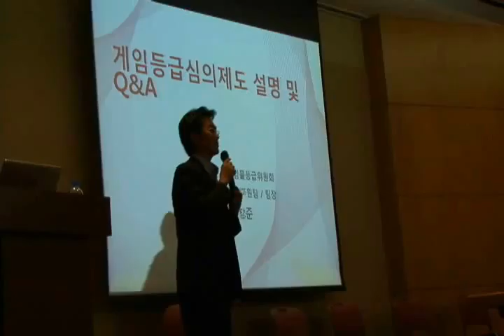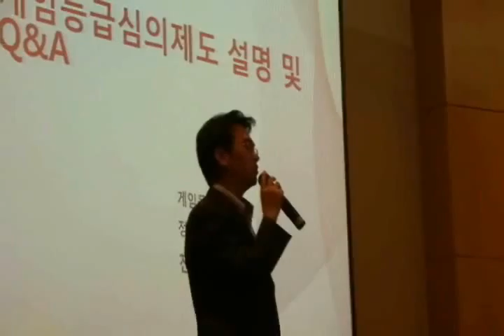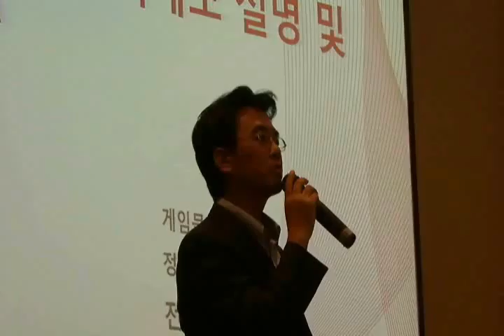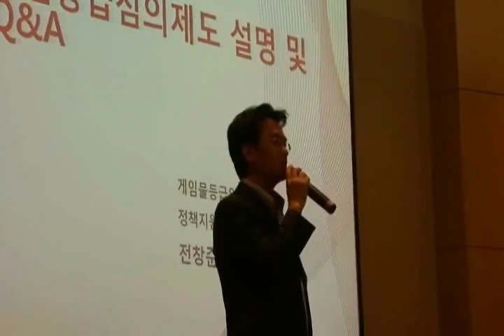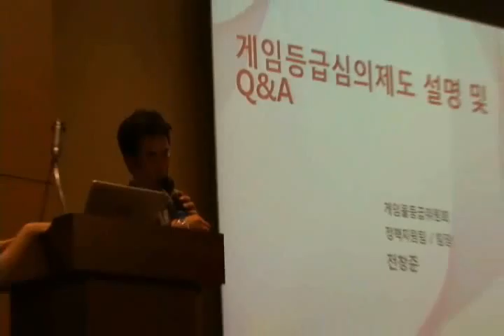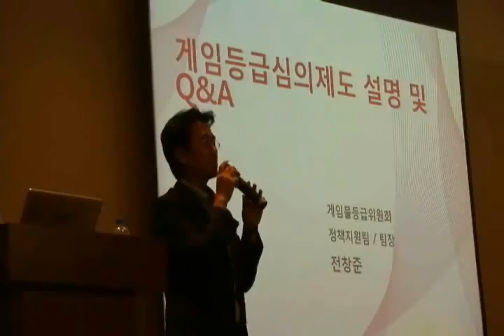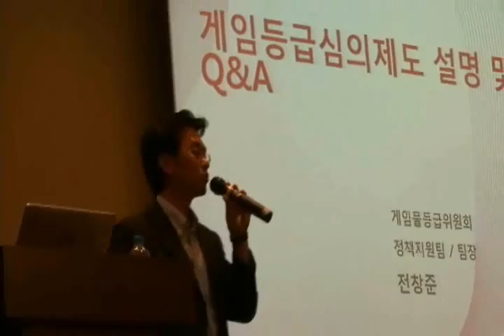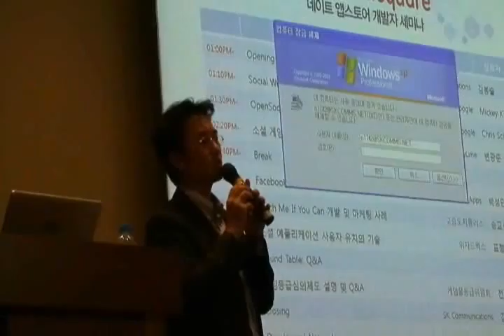The 1st Hello, Dev.Square; Seeion #7-1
The 1st Hello, Dev.Square
-Conference for Developers Community of Nate AppStore-
(Sep. 4th 2009, @ Seoul Korea)
'Q&A: Game Rating Policy' by Chang-joon Jeon (Team Manager, Rating Policy team, Game Rating Board)